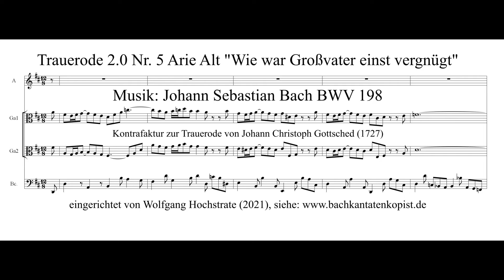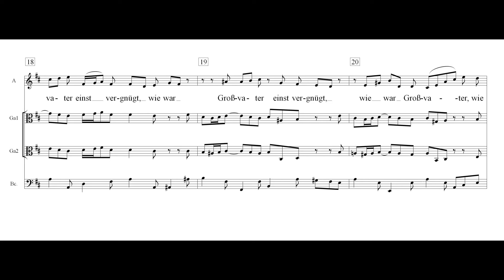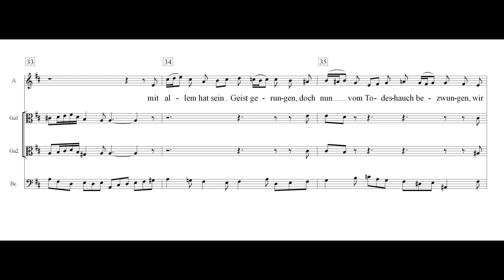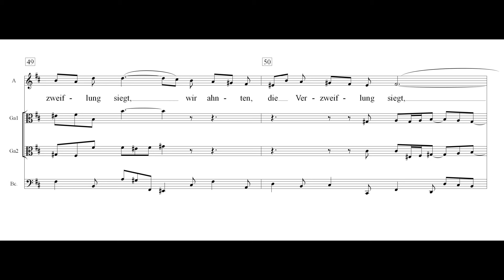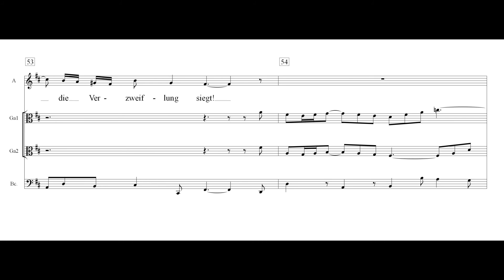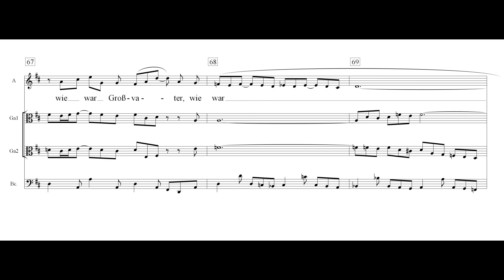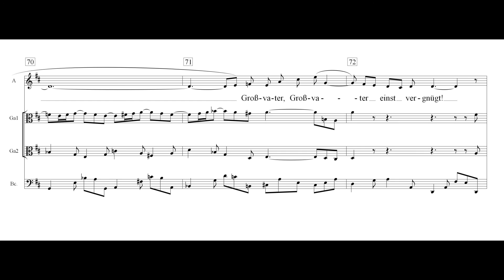Trauerode 2.0 Nr. 5 Alt-Arie Wie war Großvater einst vergnügt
Bach's Trauerode für die Kurfürstin Christiane Eberhardine aus dem Jahre 1727 (BWV 198) wurde textlich in die heutige Zeit übertragen als Trauerode auf die unzähligen weltweiten Opfer der Pandemie. Den Text von Johann Christoph Gottsched habe ich Silbe für Silbe mit eigenen Worten ersetzt, manche schöne Formulierung aber auch beibehalten. Für eine Aufführung der Trauerode 2.0 kann das originale Orchestermaterial von BWV 198 verwendet werden.